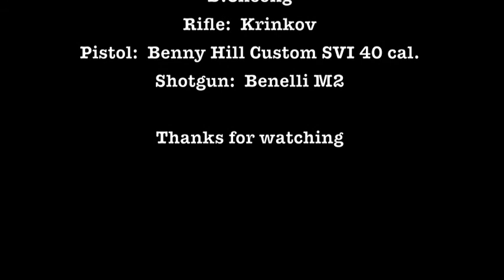TEAPOT PRODUCTIONS ORLANDO 3GUN GO PRO HD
3 GUN
SHOOTING
ORLANDO
GO PRO HD